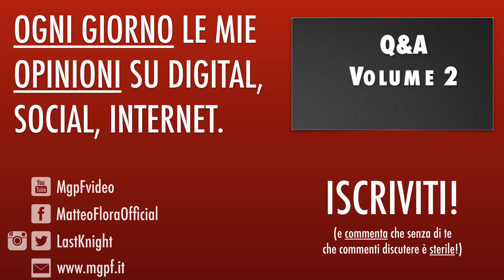110. Domande & Risposte vol.2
Ecco la risposta alle domande arrivate nel weekend :) Se avete qualche domanda seguite la Pagina Facebook e ricordatevi di fare la domanda sotto il post misterioso che appare e poi scompare :D

Ciao INTERNET! Sono MATTEO e faccio 5 VIDEO ALLA SETTIMANA che parlano di internet, Reputazione Online e Sicurezza. Ogni giorno un nuovo video per essere sempre aggiornato sui temi di primo piano in pochi minuti!

CONDIVIDI E COMMENTA il video!